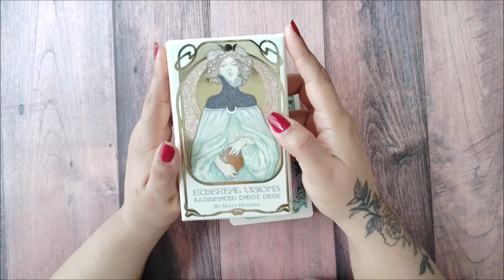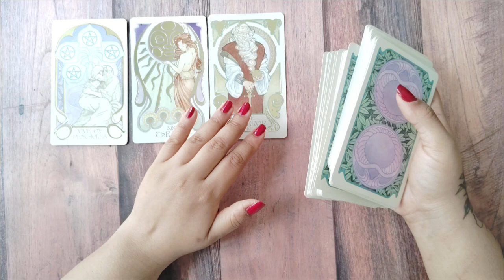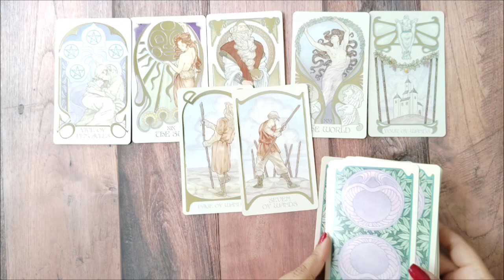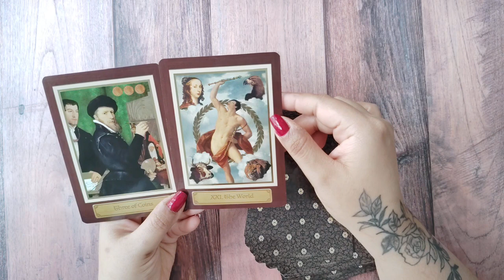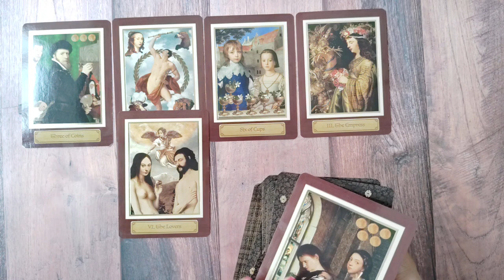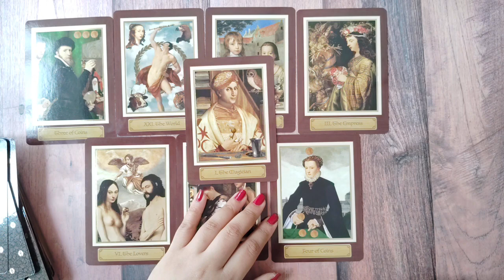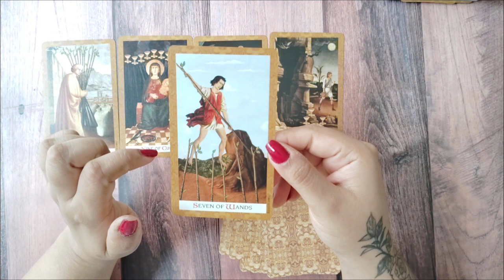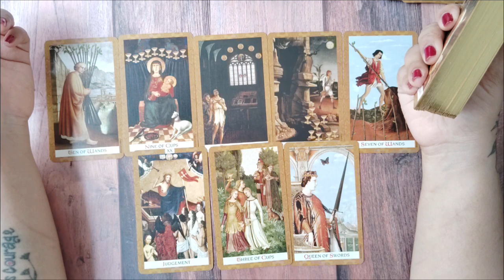Guidance From Your Spirit Guides 🦋 General Messages You Need To Know 🦋 Pick A Card Tarot Reading 💫✨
Pile 1 - 0:58

Pile 2 - 13:44

Pile 3 - 26:39

I hope this Psychic  reading was helpful to you in bringing you information on what is ahead for you in that may be insightful from whenever you watch this video.

Parbbonni